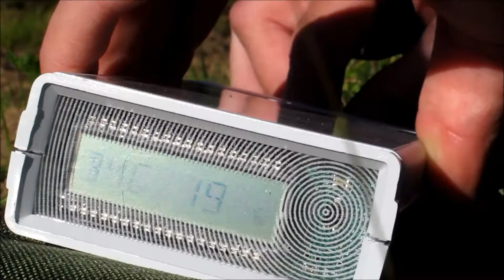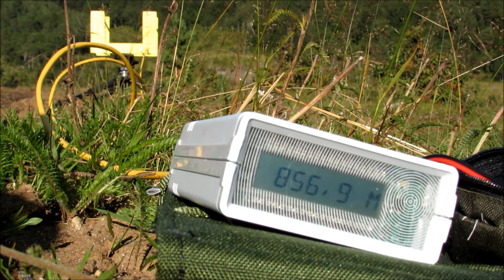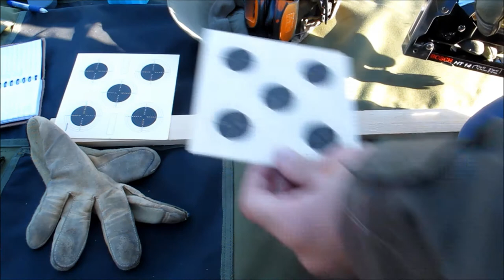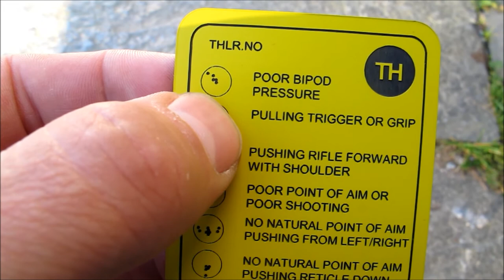Longrange blog 72: No stamina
Shooting loads og known precision in my 6,5x284 and as suspected: One or two shots no problem, but unable to override my reflexes for a whole series. More practice needed...